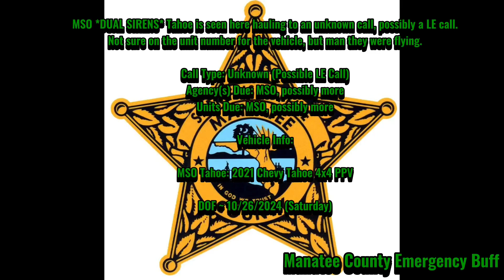MSO *DUAL SIRENS* Tahoe Hauling FAST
MSO • *DUAL SIRENS* Tahoe is seen here hauling fast to an unknown call, likely a LE call. I do not have much details on what happened. I assume more units and agencies were sent to the same call due to how fast they went. Thanks to my brother for recording this video. I do apologize for the shorter film as he had no clue they would pass by. Enjoy!

📞 • Call Type: Unknown (Possible LE Call)
🚒 • Agency(s) Due: MSO, possibly more
🚒 • Units Due: MSO, possibly more

• Apparatus Info:

• MSO U: 2021 Chevy Tahoe 4x4 PPV

📸 • 10/26/2024 (Saturday)
📍 • Bayshore Gardens, Bradenton, Manatee County, FL

Please make sure to check my social accounts as well where content is posted too (mainly my non-edited videos and photos are posted there).